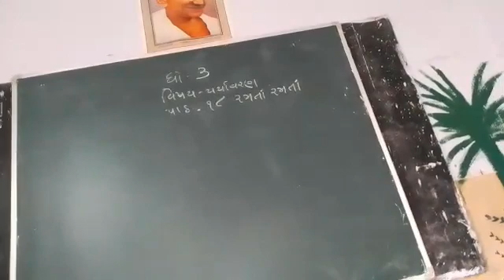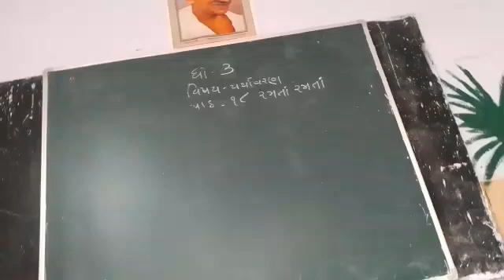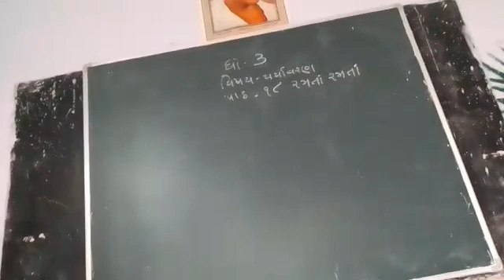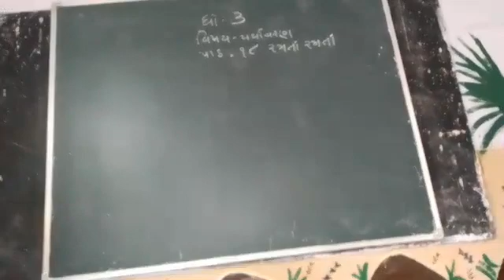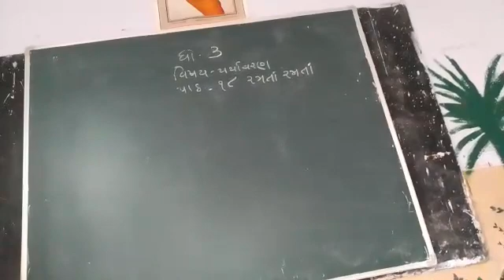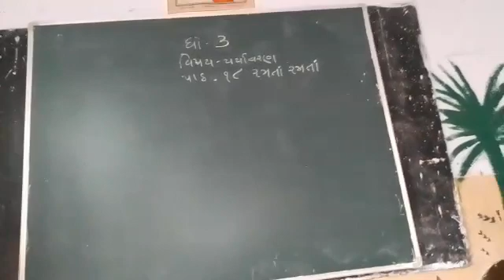12 January 2021(2)